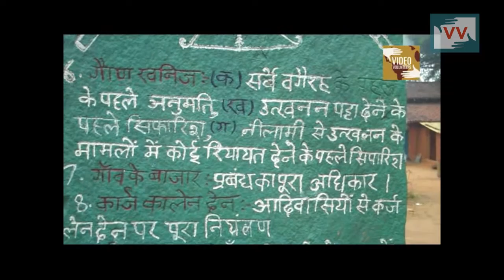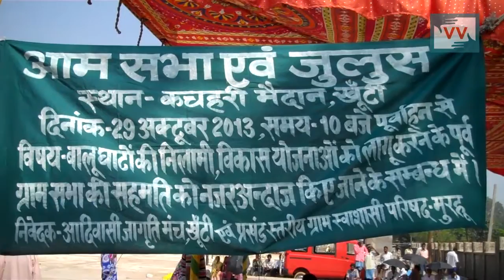Impact - Illegal sand mining stopped in Torpa, Jharkhand - Video Volunteer Amit reports